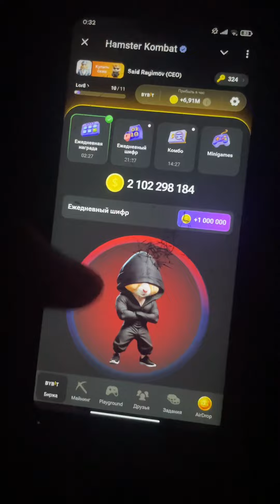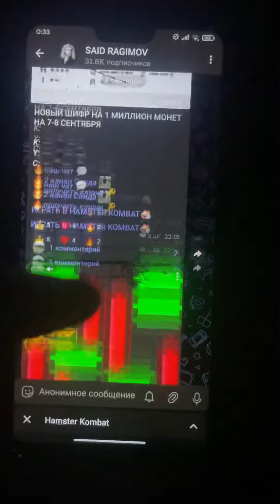7-8 СЕНТЯБРЯ КОД ШИФР НА 1 МИЛЛИОН МОНЕТ В HAMSTER KOMBAT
Можно в поиске телеграма написать (SAID RAGIMOV)